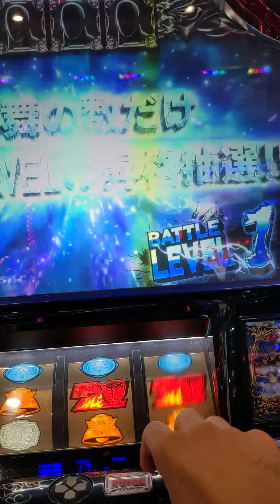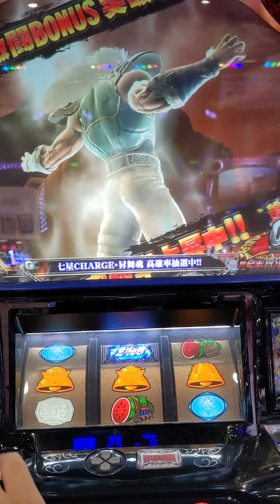北斗の拳天昇